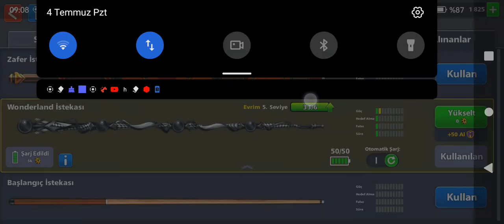8 ball poll oyunu